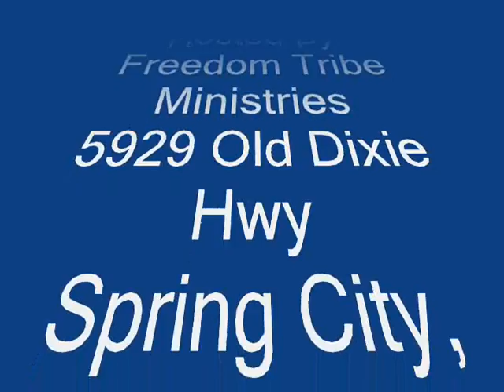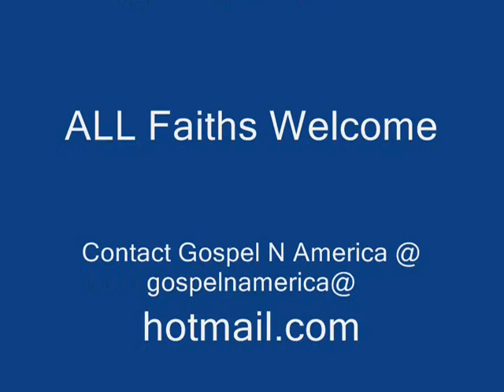Johns Chapel Coming Jan 18 2014 Beverly & John Everlasting